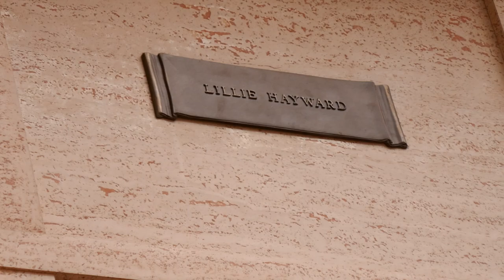Screenwriter Lillie Hayward Grave Hollywood Forever Cemetery Los Angeles California April 16, 2023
Screenwriter Lillie Hayward Grave Abbey of the Psalms Hollywood Forever Cemetery Los Angeles California USA April 16, 2023.

Movies: The Undying Monster, Cattle Drive, Sante Fe Passage, The Proud Rebel, Blood on the Moon, Aloma of the South Seas, The Shaggy Dog, Toby Tyler or 10 Weeks with a Circus, Lady Killer, My Friend Flicka, The Walking Dead with Boris Karloff, Tonka, Tarzan and the Lost Safari, Ever Since Eva, Strange Bargain, King of Chinatown, Cmoky, The Raiders, Black Beauty, Miss Pinkerton, Follow Me Quietly, The Boy and the Pirates, The Biscuit Eater, Front Page Woman, Frisco Jenny, Her Jungle Love, Housewife, Big City Blues, They Call it Sin, Bronco Buster, Zander the Great, Northwest Stampede, Night Club Scandal, My Pal Wolf, Janice Meredith, A Notorious Affair, Little Orphant Annie, Registered Nurse, Child of Divorce, Lad A Dog, Penrod and Sam, Big Hearted Herbert, Alas! Poor Yorick!, Disbarred, Expensive Husbands, Banjo, On The Border, Bedside, Personal Maid's Secret, The White Cockatoo, Blonde Trouble.